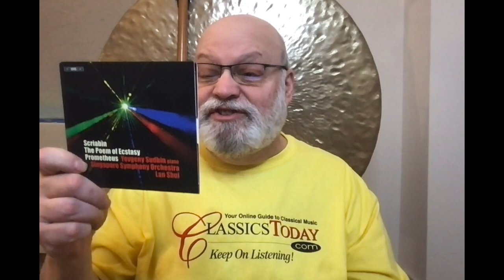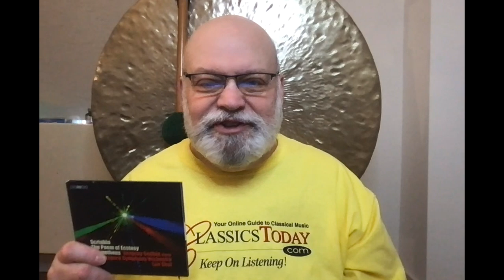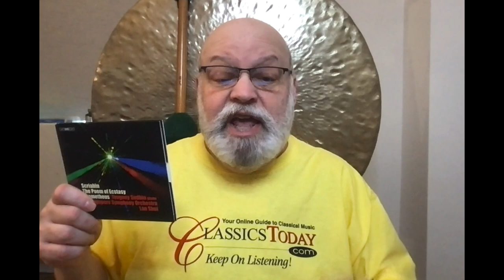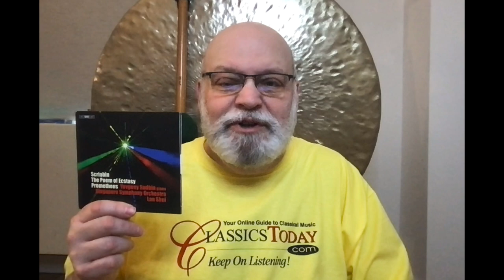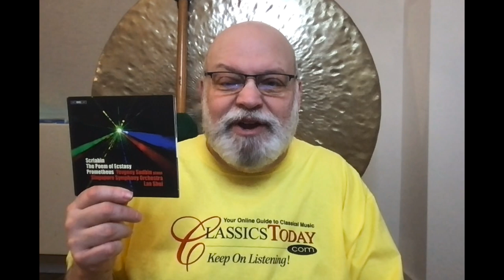Review: The Poem of Ecstasy with a Capital "E"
Scriabin: The Poem of Ecstasy, Piano Sonata No. 5, Prometheus: The Poem of Fire. Yevgeny Sudbin (piano), Singapore Symphony Orchestra, Lan Shui (cond.) BIS